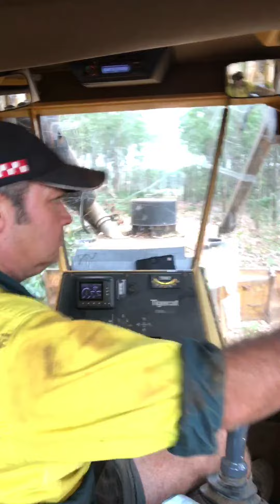Skidder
Few years ago on the Tiwi